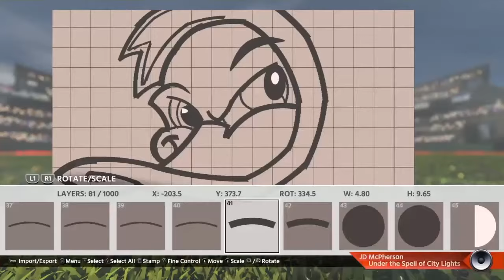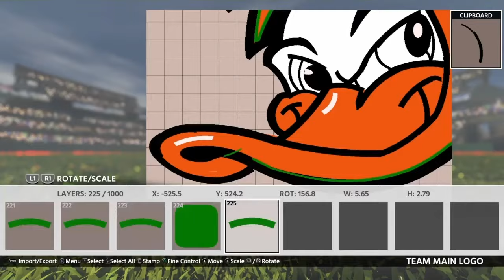Long Island Ducks Logo MLB 18 The Show.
MLB 18 the show. L.I Ducks logo. This and full version on the Logo Vault.  Music is Not For Nothing by Otis McDonald